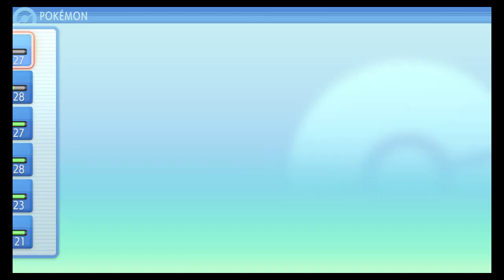UnVeil The Solaceon: Pokemon Brilliant Diamond Part 6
Part 6 of my Let's Play of Pokemon Brilliant Diamond Everything is Owned by Nintendo, The Pokémon Company, Shota Kageyama, and Junichi Masuda